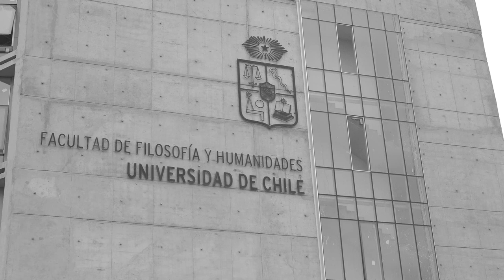Diálogos Permanentes con Rodrigo Karmy - Sesión 8 con Claudia Calquín